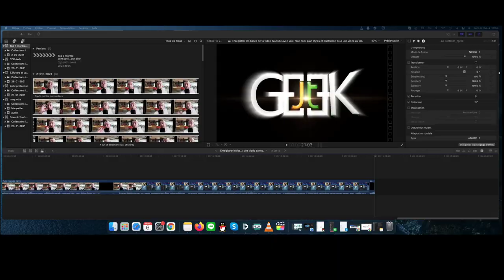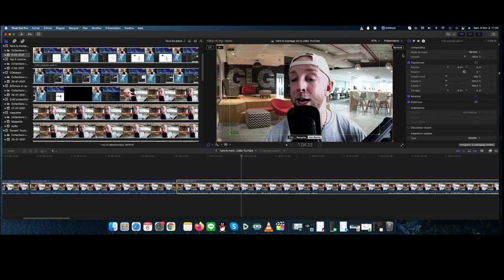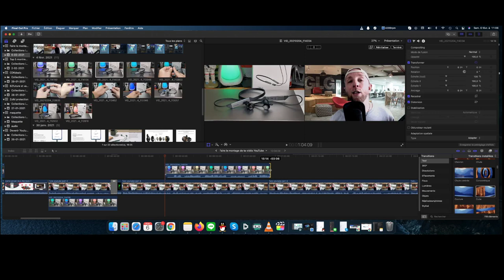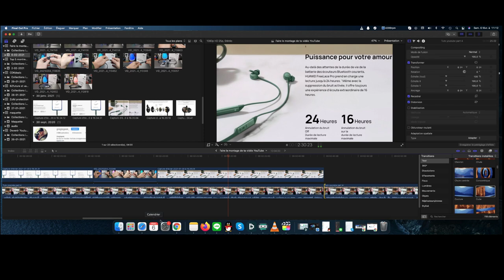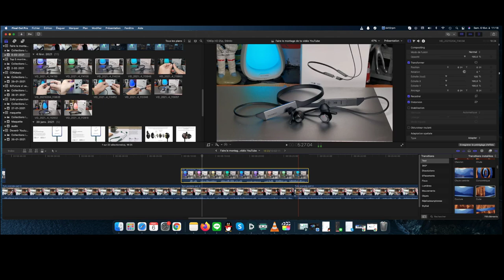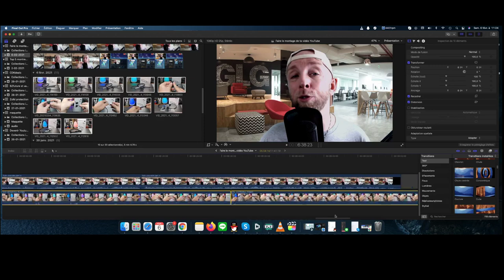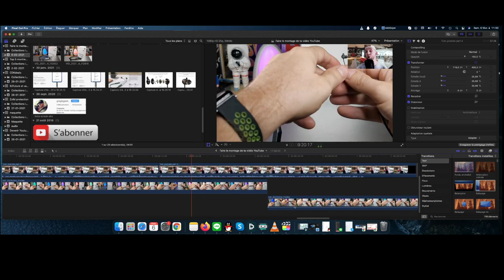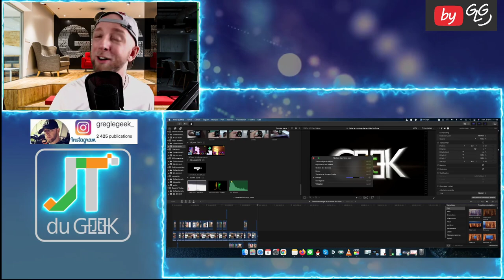Comment faire le montage de ta vidéo YouTube , conseils Youtube by GLG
Part 5 devenir Youtubeur
1/Préparer sa video
2/Couper la vidéo et ajouter les plans
3/Finaliser et convertir

By GLG